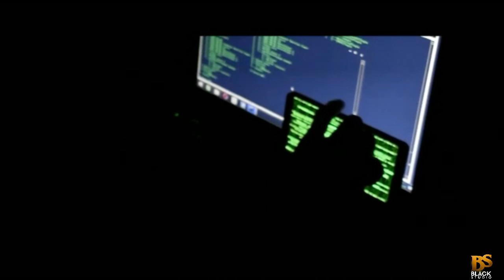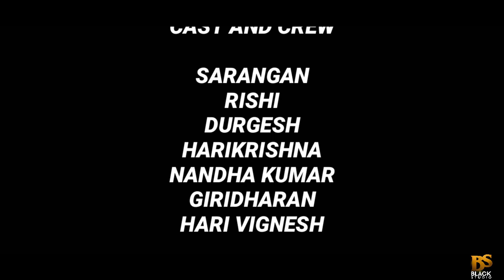Andha Naal Gnyabagam Official Short Film | Harikrishna | Giridharan | Nandha kumar